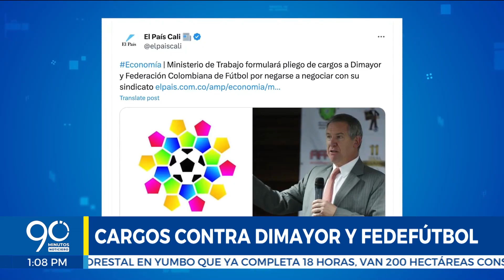Finalizó brote de Hepatitis A en Dagua. Esta y más noticias aquí